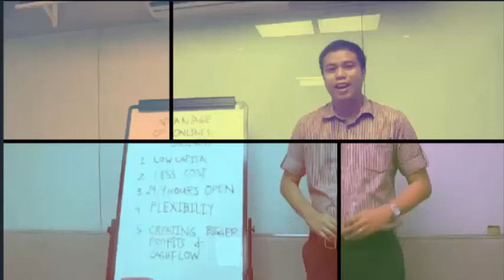REACTION VLOGGER PUMUNTA SA CRATER NG TAAL VOLCANOI Benjie Palaroan jr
This is my reaction video about a person who do vlogging near active Taal Volacano and do updates about the situation of the volcano He was brave or Crazy ?

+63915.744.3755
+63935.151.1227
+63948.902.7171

DONT CLICK THIS !